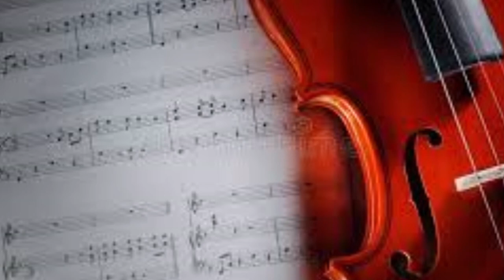Perspectiva sobre Filosofía de la Música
Escrito por: Julián Marrades Millet
 Licenciado en Filosofía y Letras en la Facultad de Filosofía y Ciencias de la Educación de la Universidad de Valencia (España) en 1975, doctor en Filosofía en dicha Universidad en 1983, así como licenciado en Teología en la Universidad Pontificia de Salamanca en 1984.